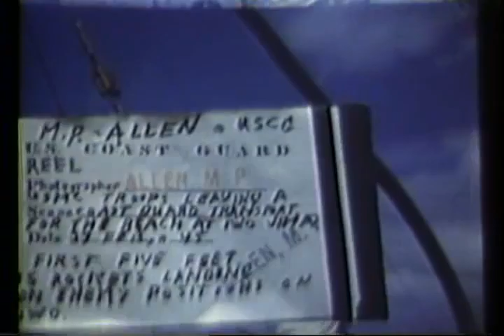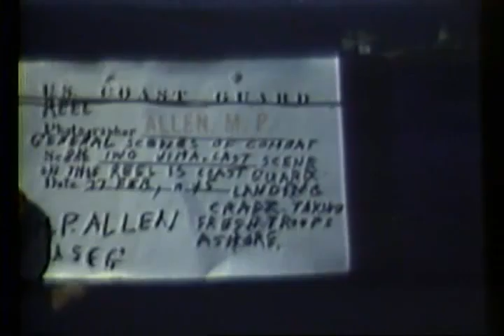Red Cross ; Bombardment of Iwo Jima ; Invasion of Iwo Jima